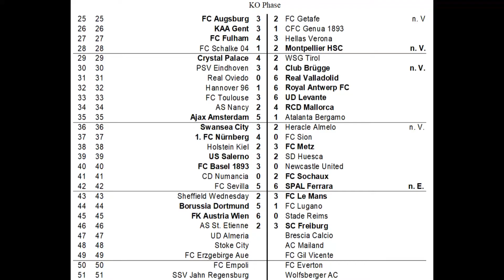M.E.C.O. #046 AS St. Etienne - SC Freiburg I Runde 1 [FIFA 20] [Deutsch]